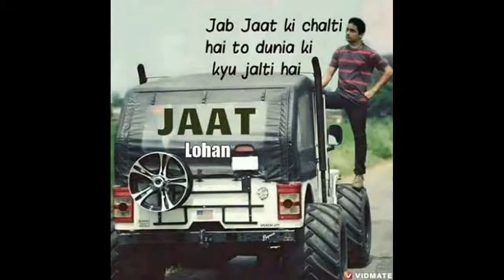Dekan me desi lagu su ..by Sumit nain Dec.26, 2017